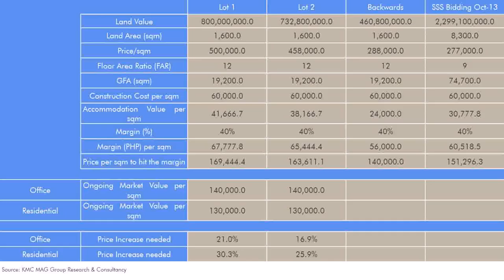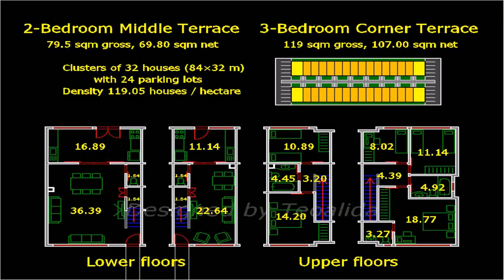Cost Of Building A House Per Square Meter Philippines (see description) (see description)